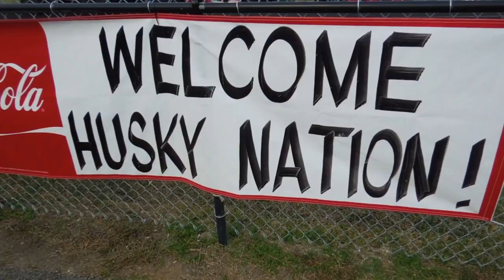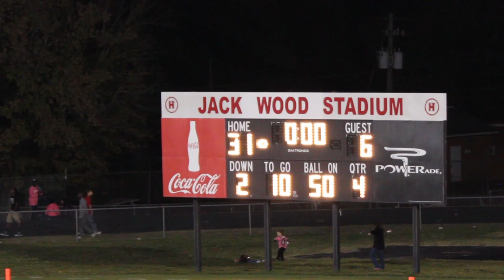Hewitt-Trussville vs. Huffman 10-26-12 - FilmDog Media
Editing and videography by Colin Albea, Mimi Blankson and Patrick Williams